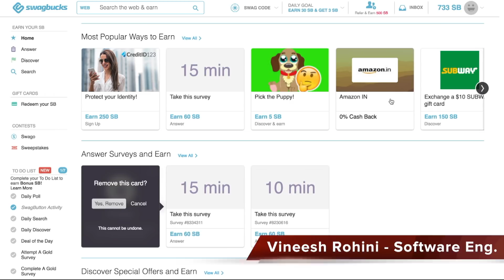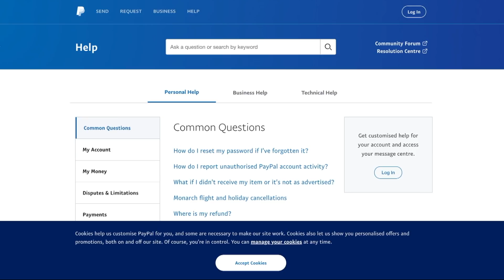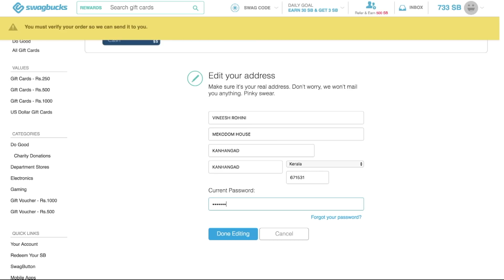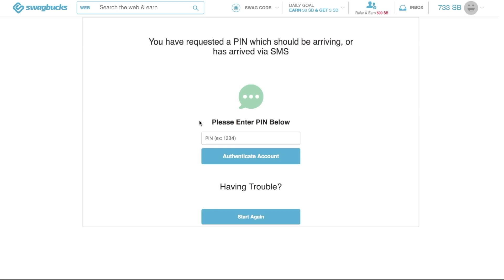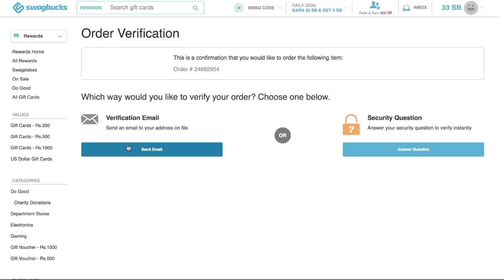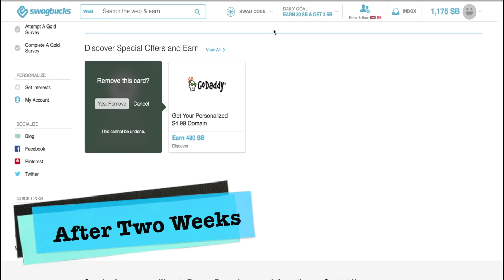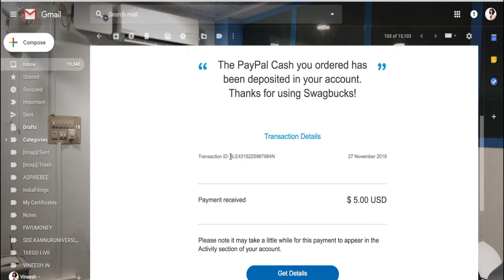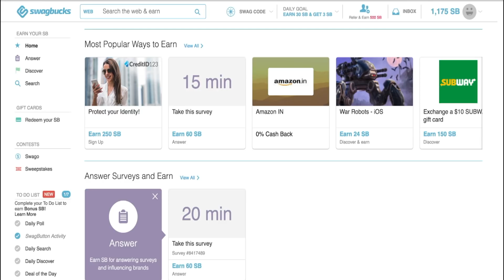Live payment proof of SwagBucks online survey job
Hi, Friends, in this video you can see how to withdraw swagbucks payment to paypal, its very simple and easy task, just go to login your account then click on redeem option then, proceed steps, 700 sb coins must required for redeem to paypal 5 usd. In this video i make withdrawl request for 5 usd , i got after 14 days from the date of request, i m so happy with this, good experience, many survey jobs available on your account, refferal programme also good work. I requesting all of you, must do this, make daily 5 usd. spend 2 to 5 hours per day you can earn this amount.